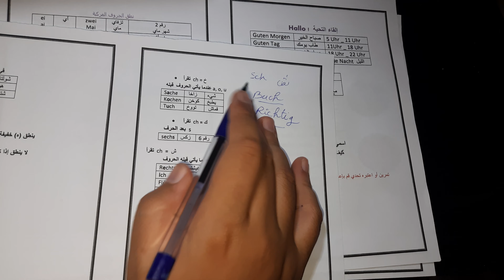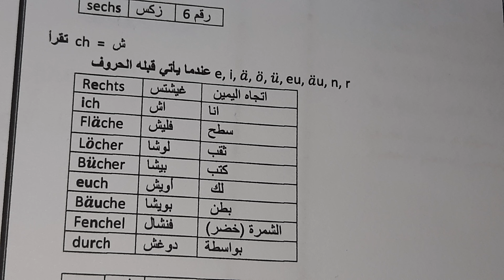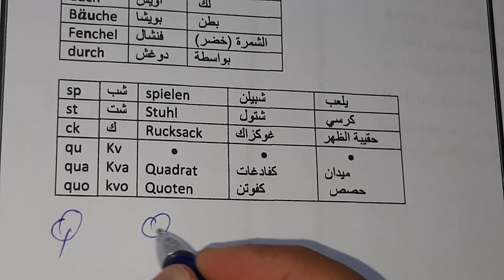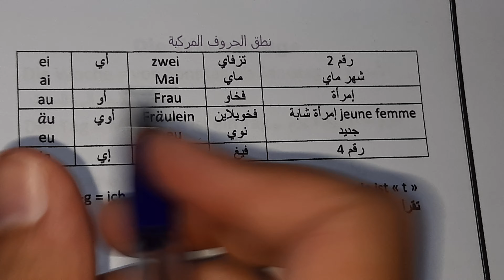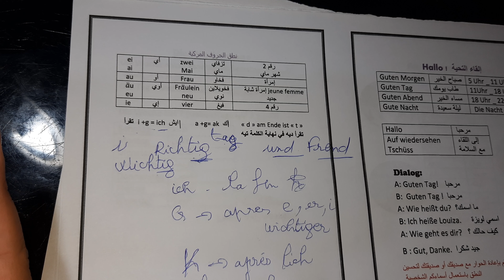الحروف في اللغة_الألمانية سنة_ثانية_لغات (الجزء الأخير)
السلام عليكم 😍
مرحباً بكم، تحتوي قناتي على فيديوهات لدروس مشروحة موجهة لطلبة السنة الثانية الثانوي و طلبة البكالوريا، مع مراجعة شاملة عند اقتراب امتحان شهادة البكالوريا

أقدم دروس خصوصية في اللغة الألمانية لطلبة السنة الثانية ثانوي و البكالوريا، تكون الدروس وجهاً لوجه داخل ولاية مستغانم أما خارج ولاية مستغانم تكون عبر تطبيق WhatsApp

الكتاب المستعمل في الفيديو هو كتابي الخاص من تأليفي يتضمن قواعد اللغة الألمانية، مصطلحات، مرادفات و أضداد كل وحدة من وحدات الكتاب المدرسي بالإضافة إلى كيفية تحرير فقرة و فقرات جاهزة كلها مترجمة إلى اللغة العربية
سعر الكتاب : 2000da

لدي أيضاً كتابان موجهان لطلبة البكالوريا الأول يتضمن قواعد اللغة الألمانية مشروحة بشكل مبسط أما الكتاب الثاني يتضمن مصطلحات، مرادفات، أضداد و كيفية إنشاء فقرة زائد فقرات جاهزة كلها مترجمة أيضاً للغة الألمانية
سعر الكتب :
‏Grammatik القواعد : 1100da
‏ wörterbuch المصطلحات : 500da

للطلب أو أي إستفسار يرجى التواصل معي عبر صفحة الأنستغرام :
أو الإتصال على الرقم الآتي :

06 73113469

لكل شخص مهتم بدراسة اللغة الانجليزية تواصلو مع الأستاذة عبر الأنستغرام